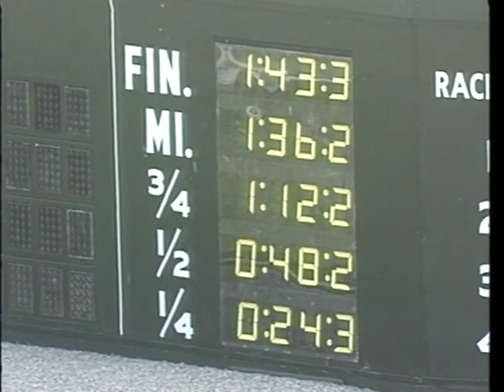1990 Ashland Stakes - Go For Wand